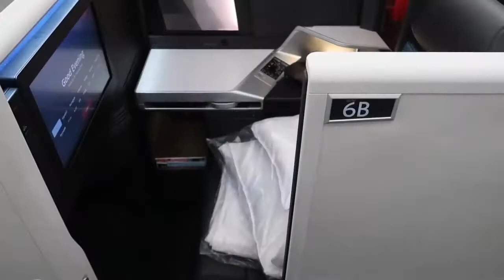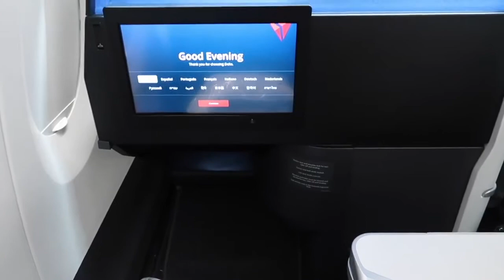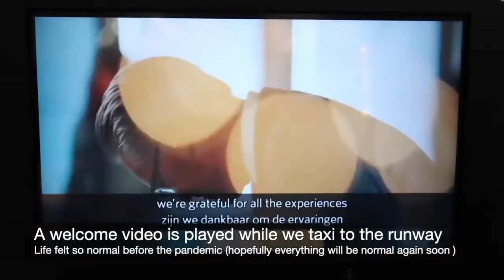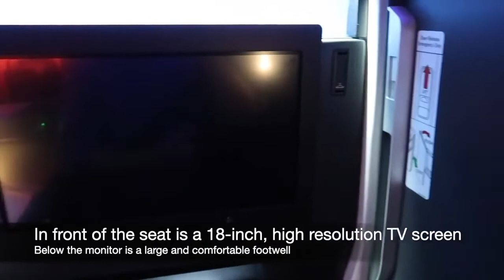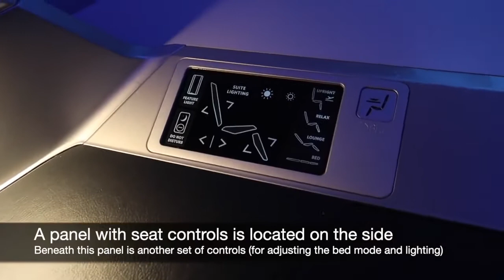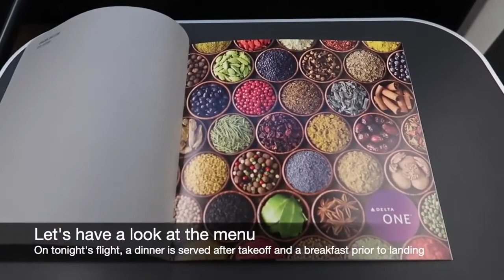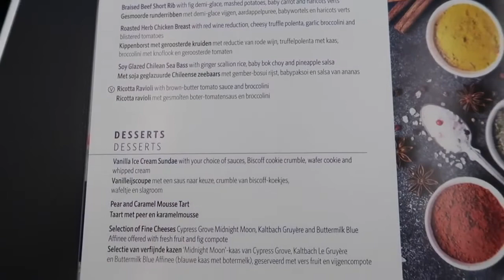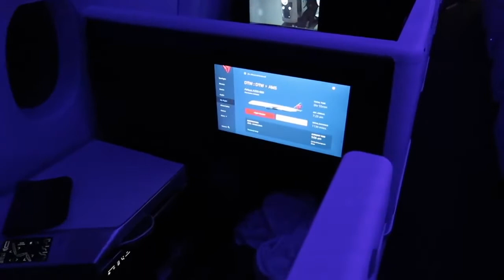Minneapolis🇺🇸 to Amsterdam🇳🇱 I Business class I Delta one A350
Welcome to Delta one A350 first class, 7h and 50min trip from Minneapolis to Amsterdam.